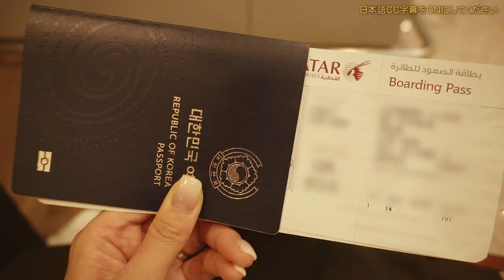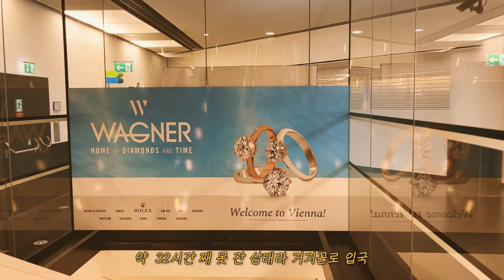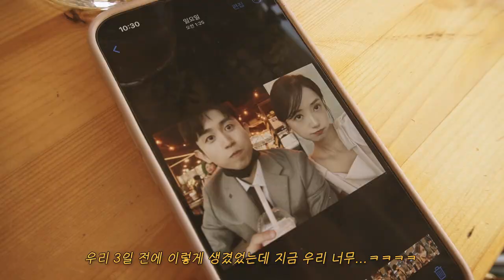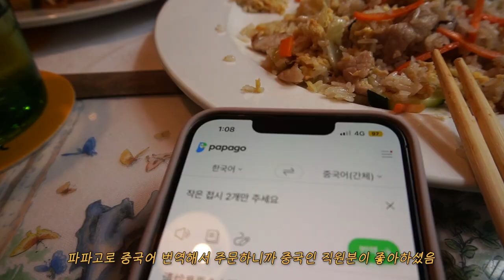오스트리아vlog🇦🇹 이동만 38시간, 극한의 신혼여행 (유럽은 이미 코시국 끝난듯..?)